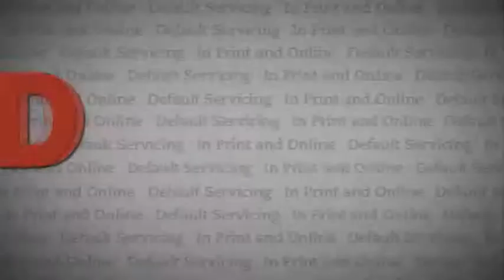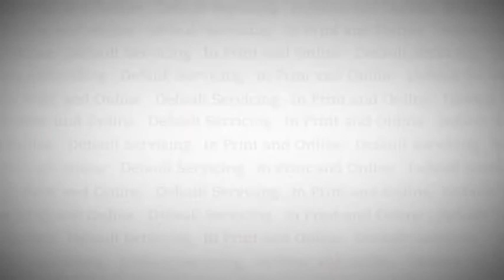DS News Webcast: Thursday 1/24/2013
Coverage:
 - Foreclosure Inventory, Delinquency Rates Decrease from Year Ago
 - GSE Expects Significant Reduction in Short Sale Timeline

for all of your relevant top Default Servicing news.